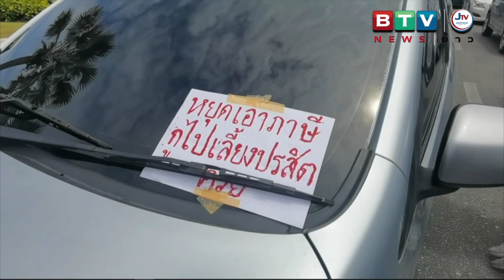กิจกรรมคาร์ม็อบแรลลี่ขับไล่นายกรัฐมนตรี ระบุบ้านเมืองถึงขั้นวิกฤติชี้ “ประยุทธ” ต้องลาออกสถานเดียว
ไทยไม่ทน” จัดกิจกรรมคาร์ม็อบแรลลี่ขับไล่นายกรัฐมนตรี ร้องตรวจสอบจรรยาบรรณสื่อบางราย ระบุบ้านเมืองถึงขั้นวิกฤติ ประชาชนตายรายวัน  เศรษฐกิจพินาศ ชี้ “ประยุทธ” ต้องลาออกสถานเดียว
           ผู้สื่อข่าวรายงานว่าเมื่อเวลา 13.00 น.วันที่  8 ส.ค. นายวันเฉลิม กุนเสน เลขาธิการคณะกรรม การประชาชนขับไล่เผด็จการแห่งชาติ เป็นแกนนำนัดหมายกลุ่มคนพัทยารักประชาธิปไตย และคณะไทยไม่ทน รวมตัวกันที่บริเวณหน้าที่ทำการอำเภอบางละมุง จ.ชลบุรี ริมถนนสายสุขุมวิทขาเข้า จ.ชลบุรี  เพื่อร่วมขับขี่รถยนต์และรถจักรยานยนต์ในรูปแบบ “คาร์ม็อบแรลลี่” ปิดป้ายประกาศ โบกธงและบีบแตรโดยมีวัตถุประสงค์ในการขับไล่ พล.อ.ประยุทธ์ จันทร์โอชา นายกรัฐมนตรี ออกจากตำแหน่ง โดยมีผู้เข้าร่วมเป็นขบวนรถและกลุ่มที่ร่วมเรียกร้องเข้าร่วมกว่า 500 คน อย่างไรก็ตามได้มีกำลังเจ้าหน้าที่ฝ่ายปกครอง เจ้า หน้าที่จากเมืองพัทยา และเจ้าหน้าที่ตำรวจ สภ.บางละมุง จำนวนกว่า 50 นาย เข้ามาควบคุมสถานการณ์อย่างใกล้ชิด เพื่อให้เป็นไปตามมาตรการควบคุมและป้องกันโรคติดต่อของรัฐ
          ในการนี้ พ.ต.อ.ศักดิ์ชาย สุวรรณนุกูล ผกก.สภ.บางละมุง ได้อ่านประกาศคำสั่งไม่ให้มีการชุมนุม หรือรวมกลุ่มของผู้คนตามแนวทางของคณะกรรมการควบคุมโรคติดต่อจังหวัดชลบุรี ที่ลงนามโดย นายภัครธรณ์ เทียนไชย ผู้ว่าราชการจังหวัดชลบุรี พร้อมระบุว่า จ.ชลบุรี ได้ประกาศให้เป็นพื้นที่ควบคุมสูงสุด และพื้นที่เฝ้าระวังที่ห้ามไม่ให้มีการชุมนุม การทำกิจการที่จะก่อให้เกิดการแพร่ระบาดของโรคไวรัสโควิด-19 โดยผู้ฝ่าฝืนจะมีความผิดตามมาตรา 18 แห่ง พ.ร.บ.การบริหารราชการในสถานการณ์ฉุกเฉิน พ.ศ.2558 ต้องระวางโทษจำคุกไม่เกิน 2 ปี หรือปรับไม่เกิน 40,000 บาท หรือทั้งจำทั้งปรับ จึงขอให้เลิกการชุมชน รวมถึงการจัดกิจกรรมภายใน 30 นาที
     โดย นายวันเฉลิม กุนเสน เลขาธิการคณะกรรม การประชาชนขับไล่เผด็จการแห่งชาติ ได้รับฟัง พร้อมกล่าวว่าคณะรัฐบาลชุดนี้มาอย่างไม่ถูกต้อง ดังนั้น พ.ร.ก.สถานการณ์ฉุกเฉิน จึงเป็นกฎหมายที่ไม่สามารถรับฟังได้และจะไม่ขอปฏิบัติตาม พร้อมกันนี้ได้อ่านแถลงการณ์ว่าการรวมตัวดังกล่าวเกิดขึ้นพร้อมกันทั่วประเทศเพื่อโจมตีการบริหารงานของรัฐบาลที่ทำให้บ้านเมืองเกิดวิกฤตอย่างหนัก ทั้งสถานการณ์โรคโควิด-19 ที่ส่งผลให้มีประชาชนป่วยตายรายวัน ขณะที่กรณีเรื่องของวัคซีนก็ไม่มีความชัดเจน สิ่งสำคัญคือปัญหาเศรษฐกิจที่ทรุดอย่างหนัก ประชาชนยากไร้ ตกงาน โดยรัฐบาลไร้ศักยภาพในการบริหาร จึงได้ร่วมกับทุกองค์กรจัดกิจกรรมพร้อมกันทั่วประเทศ และจะมีการยกระดับเพิ่มมากขึ้นในหลายภูมิภาค ซึ่งมีจุดหมายเดียวคือ “พลเอกประยุทธ จันทร์โอชา” นายกรัฐมนตรีต้องลาออกจากตำแหน่งทันที

พร้อมกันนี้นายวันเฉลิม ได้ยื่นหนังสือต่อนายอัมพร แสงแก้ว นายกสมาคมนักข่าวพัทยา กรณีที่ให้ตรวจสอบจรรยาบรรณของผู้สื่อข่าวบางราย ที่กระทำหน้าที่และใช้วาจาอย่างไม่เหมาะสมลงในโลกโซเชียลเน๊ตเวิร์ค อีกทั้งยังเข้าร่วมการทำงานกับพรรคการเมืองพรรคหนึ่ง ซึ่งขัดต่อหลักการทำงานในสายวิชาชีพสื่อสารมวลชน โดยทางนายกสมาคมนักข่าวพัทยา ได้รับเรื่องไว้พร้อมรับปากว่าจะทำการตรวจสอบต่อไป
จากนั้นทางกลุ่มผู้ชุมนุมได้เคลื่อนขบวนรถจักรยานยนต์ รถเครื่องเสียง และรถยนต์ไปตามถนนสายสุขุมวิท มุ่งหน้าสู่ถนนเลียบชายหาดพัทยาไปยังถนนพัทยาใต้ และจะเปิดเวทีปราศรัยอีกรอบที่หน้าศาลจังหวัดพัทยา ก่อนจะขับไปตามเส้นทางต่างๆ ทั่วเขตเมืองพัทยาต่อไป.